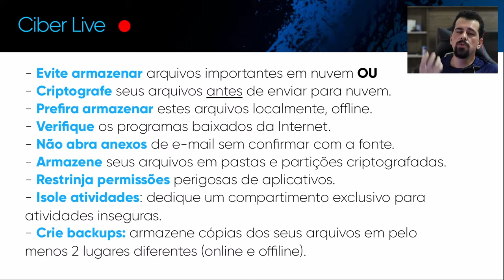Como GUARDAR seus arquivos importantes COM SEGURANÇA